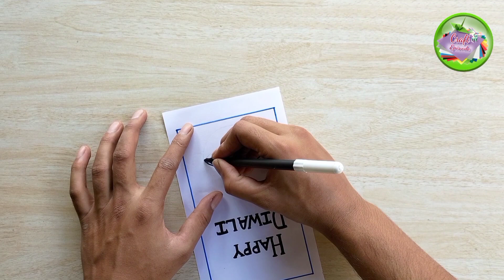4 Easy Diwali card making ideas / How to make Diwali greeting card / Beautiful Diwali card handmade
4 Easy Diwali card making ideas / How to make Diwali greeting card / Beautiful Diwali card handmade